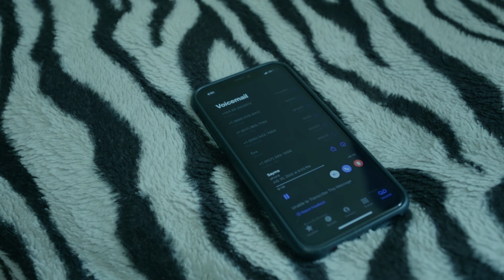NO CONVERSATIONS (SHORT FILM)